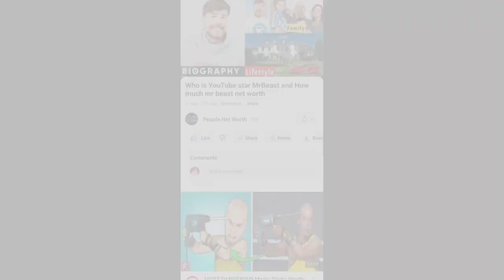Blake Snell's Net Worth 2024: Age, Career, Biography & More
blake snell About:

Blake Snell is an American professional baseball pitcher who is a free agent. He has played in Major League Baseball for the Tampa Bay Rays and San Diego Padres. The Rays selected Snell in the first round of the 2011 MLB draft and he made his MLB debut with the Rays in 2016.

Note: This video is only for the purpose of sharing the information Celebrity blake snell Lifestyle & Net Worth Biography Videos not to hurt with the feelings of anyone.

1) This video has no negative impact on the original works (It would actually be positive for them)
2)This video is also for teaching purposes.
3) It is not transformative in nature.
4)I only used bits and pieces of videos to get the point across where necessary.
5) Some images are also used just for giving the clearance about the topic to the viewers.